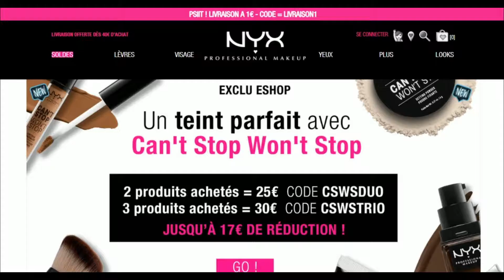Comment utiliser un code promo Nyx Professional Makeup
Utilisation en vidéo d'un code promo Nyx Professional Makeup à récupérer sur Moins-Depenser